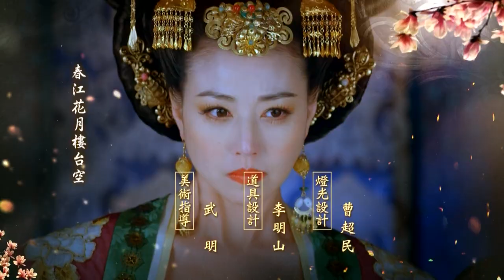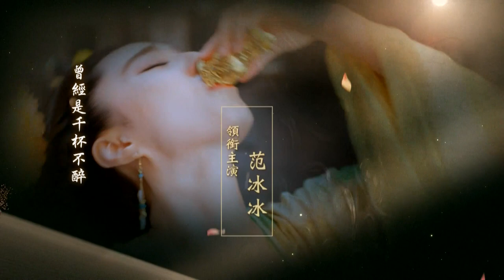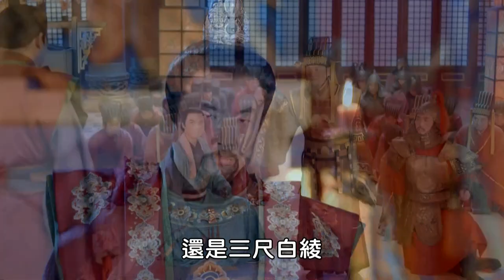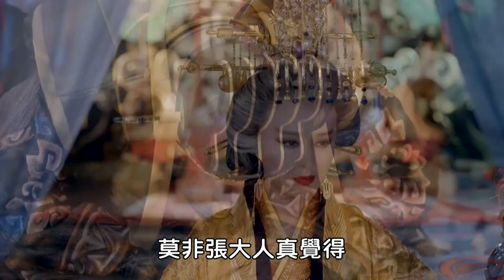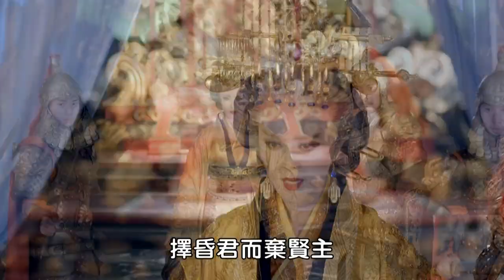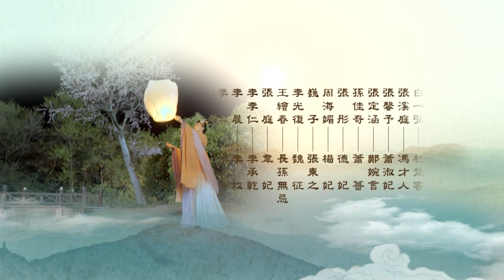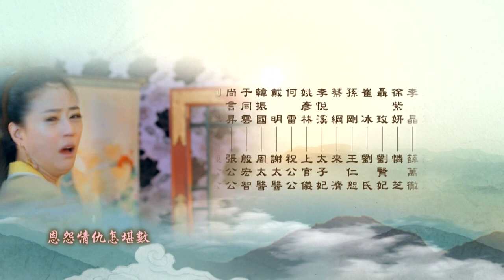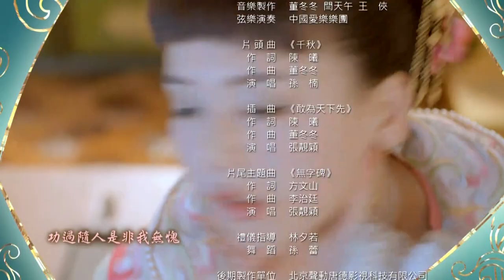武媚娘傳奇 01丨 The Empress of China#范冰冰#張豐毅#李治廷#張鈞甯#張馨予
貞觀十一年，武如意選入大唐後宮。時逢先皇后長孫皇后忌日，宮廷裏正在排《蘭陵王》之舞，如意以絕妙舞姿豔壓群芳，並與唐太宗李世民邂逅於承慶殿上。是年，武媚娘十四歲，太宗三十九歲。 大祭當晚，鄭婉言死於非命，所有證據指向如意，她飽受酷刑，被發配掖庭。一年期滿，如意被放出，在大朝會上三番五次展露頭彩，使得太宗賜其名媚娘，封為才人。媚娘一時成為後宮所有女人的眾矢之的，身陷各種爾虞我詐的宮廷陰謀。皇儲爭鬥腥風血雨，媚娘不料被卷其中，兩人的愛情經歷來自“女主武氏”預言的壓力，媚娘以退為進卻未想到李世民轟然離去，帶走了她此生最熱烈的一段愛戀。 削髮為尼的媚娘為腹中孩兒計畫離開感業寺，然而陰差陽錯回到宮中的她竟又流產，所有證據指向王皇后，為了復仇，媚娘走向了一直愛慕著她的唐高宗李治。永徽三年，媚娘被封為昭儀。精心策劃的復仇最終讓王皇后蕭淑妃自食其果，然而陪伴著李治經歷兄弟反叛後，媚娘遂發現，李治給了她家，一個她不忍再離開之地。永徽六年，媚娘被立皇后。媚娘幫助李治清肅了門閥勢力，大唐日漸昌盛，而李治卻心有餘而力不足，皇儲之爭忽隱忽現。永淳二年冬，李治駕崩，新皇昏庸無能，各種政治傾軋將媚娘推到風口浪尖處。天授元年，武媚娘身著皇袍頭戴帝冕，在眾人注視下一步步登上則天樓，稱聖神皇帝 。